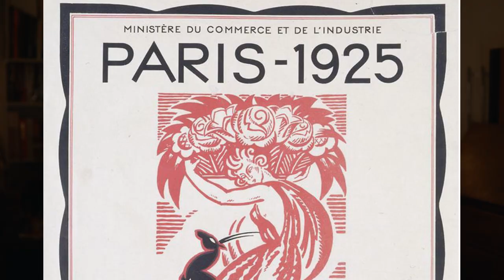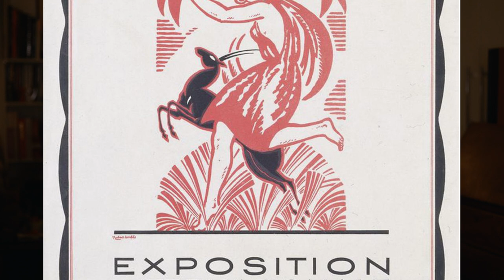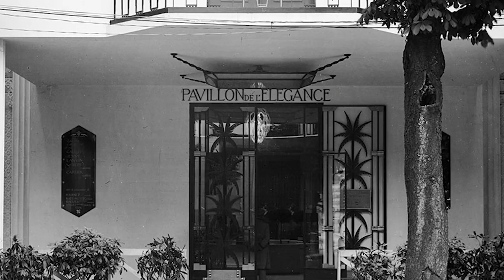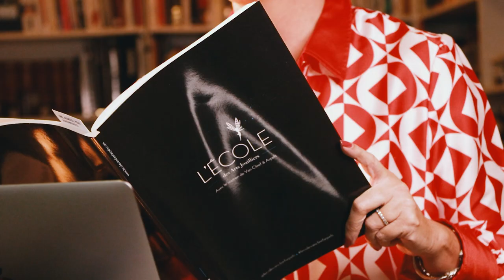EXPOSIÇÃO INTERNACIONAL DE 1925 | SÉRIE ANOS 20 | DESCOMPLICANDO A MODA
EXPOSIÇÃO INTERNACIONAL DE ARTES DECORATIVAS E INDUSTRIAIS MODERNAS.

Último episódio da série "anos 20" do Descomplicando a Moda.